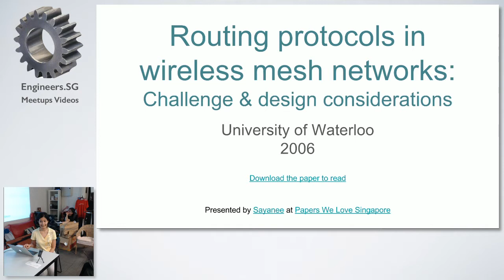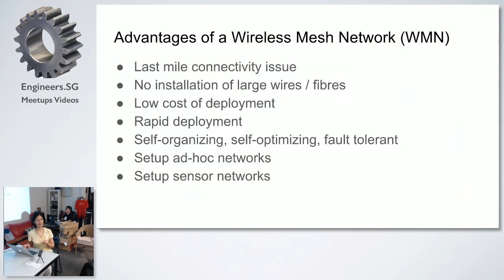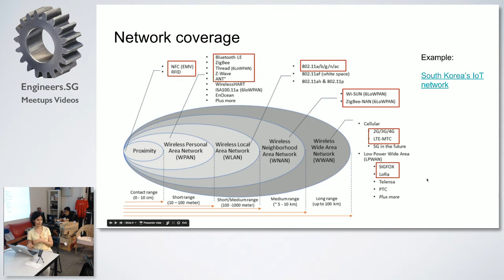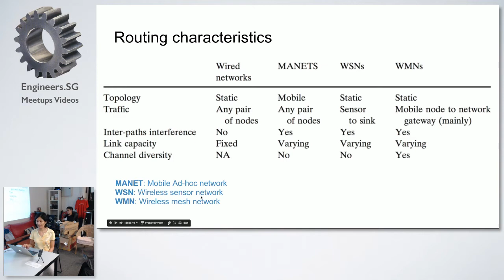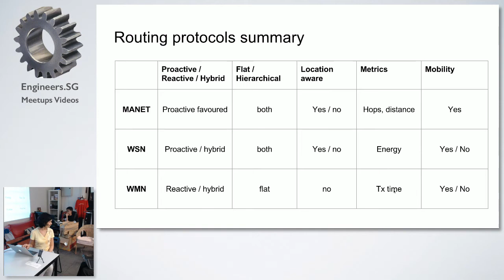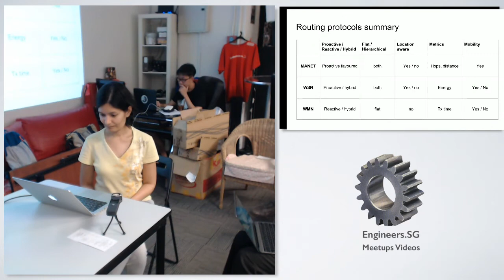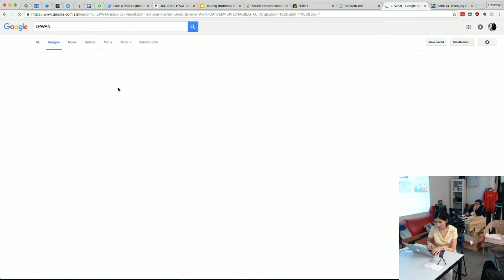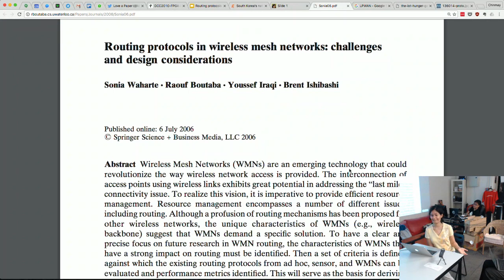Routing protocols in wireless mesh networks - Papers We Love Singapore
Speaker: Sayanee Basu

Paper: Routing protocols in wireless mesh networks: challenges and design considerations. Waharte S. et al.